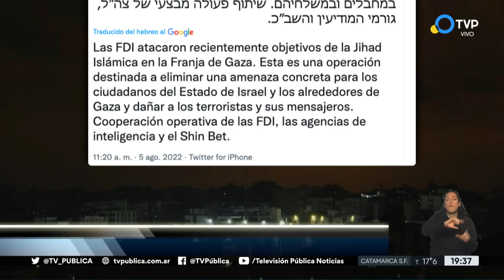Bombardeos de Israel en la Franja de Gaza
Fuerzas militares de Israel bombardearon la Franja de Gaza tras una supuesta amenaza de un ataque palestino.